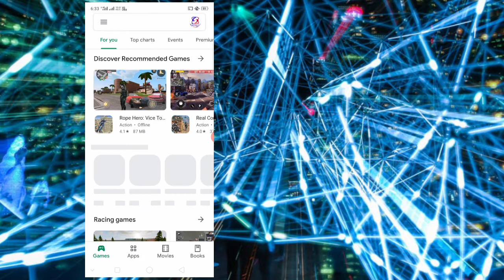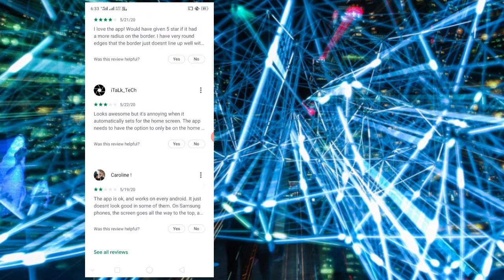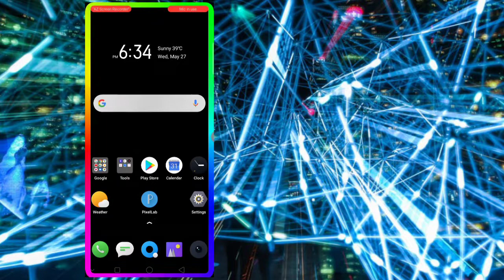Apne Mobile Ke Screen Ko Round Light Kaise Karen? BY Tech2Tez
Apne Mobile Ke Screen Ko Round Color Kaise Karen?

Instagram Follow Me- @tech2tez

Take Care